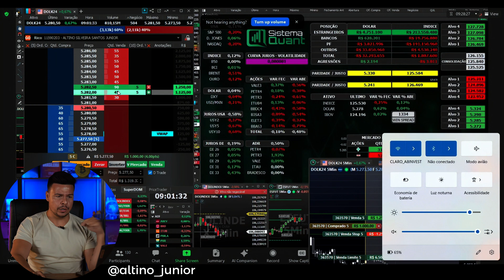GANHEI R$1000 Reais no Trade em 5 minutos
GANHEI R$1000! É MUITO POUCO?  ALTA PERFORMANCE NO TRADE

VÍDEOS QUE VOCÊ AINDA NÃO ASSISTIU

LIVROS:
O trader vencedor: Como operar em flow e dominar o mercado com confiança

Os segredos da mente milionária

Atenção plena (Mindfulness): Como encontrar a paz em um mundo frenético